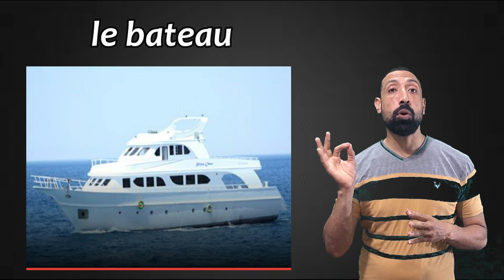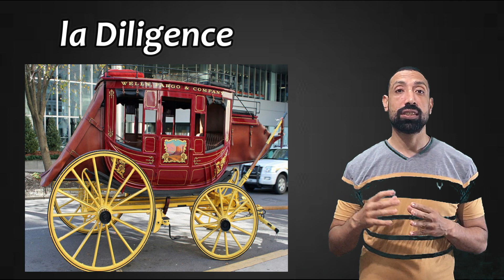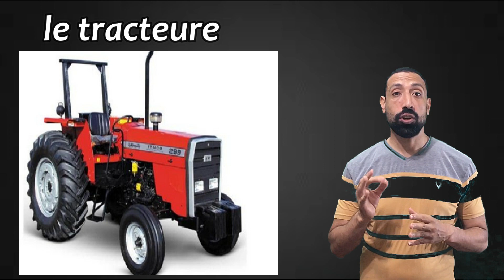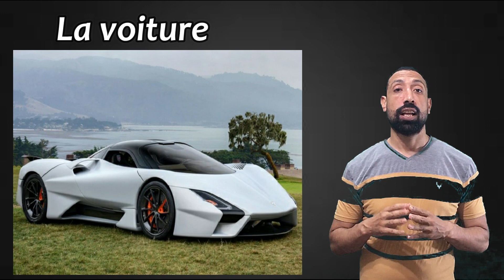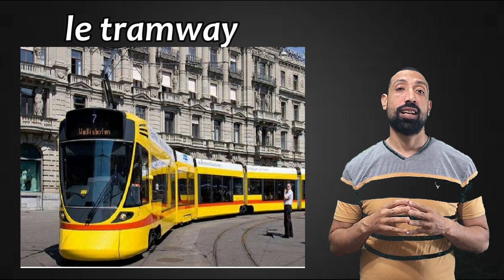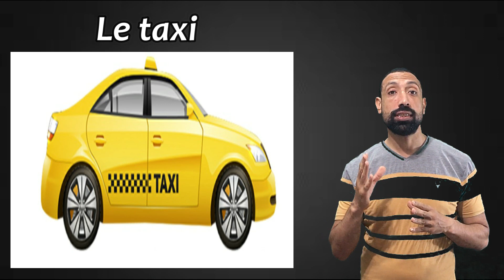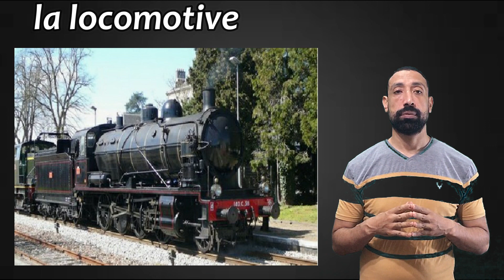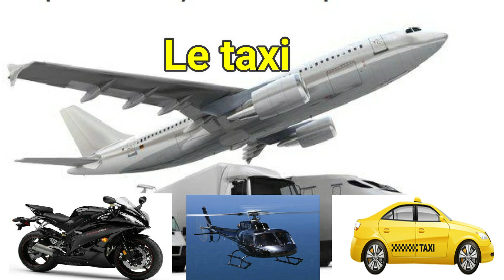وسائل النقل والمواصلات بالفرنسيه بالصوت والصوره les moyens de transport2020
وسائل المواصلات بالفرنسيه بالصوت والصور2020
les moyens de transport 2020

وسائل النقل بالفرنسيه2020